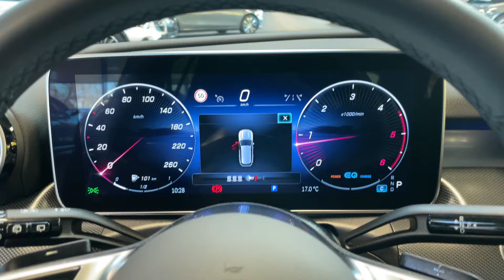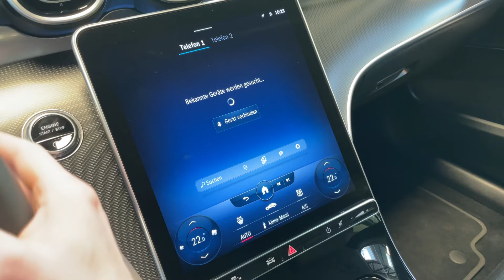18462 Mercedes-Benz C 220 d T AVANTGARDE AHK Totwinkel Spur Kamera